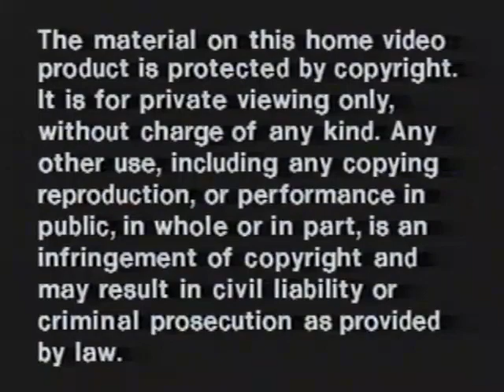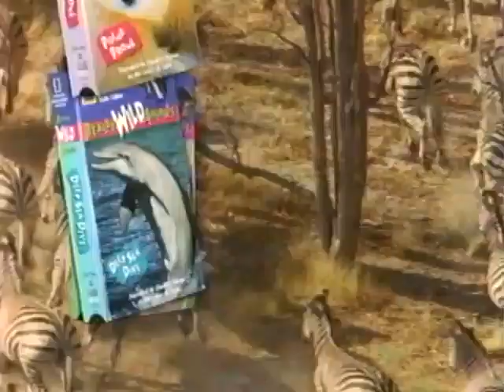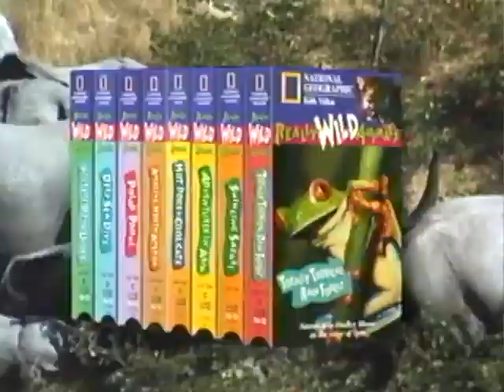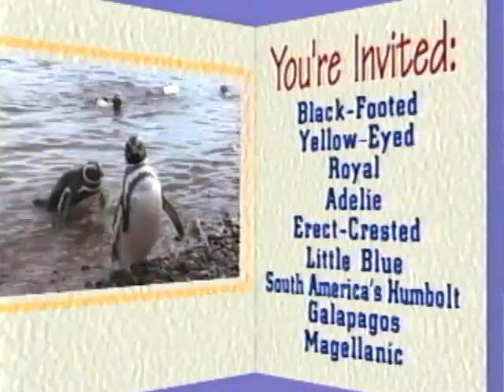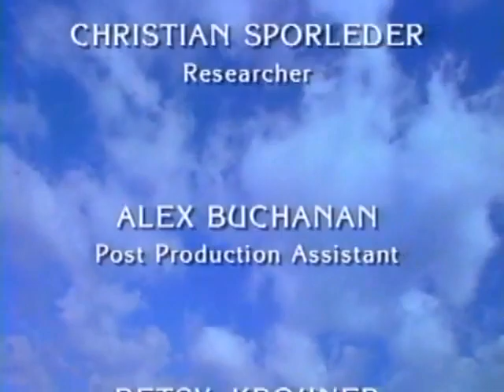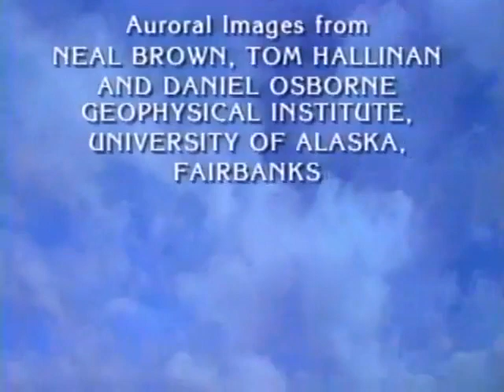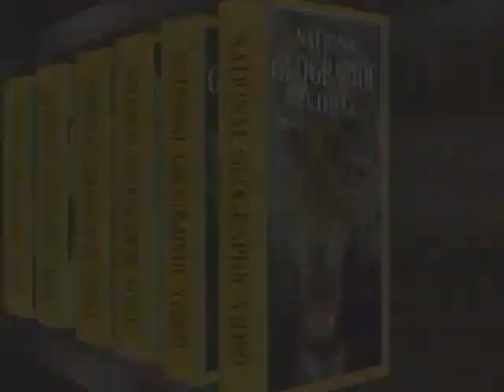National Geographic's Really Wild Animals - Polar Prowl (1996, best quality)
This has got to be the RAREST Really Wild Animals VHS I have ever found on the archive.

Get ready for chills and thrills when you travel to the icy Arctic and Antarctic with Spin, National Geographic's animated globe-on-the-go! Pal around with a polar bear mom and her cuddly cubs north of Norway, tangle with a toothy tribe of walruses on an ice floe in the Arctic Ocean, and cruise with killer whales off the Canadian coast. Then migrate to the South Pole, where playful penguins, slippery seals, and hungry humpback whales swim in the slushy seas of Antarctica. Award-winning cinematography and magical music videos show how polar animals rule in the cool. So come explore the ends of the earth. on a POLAR PROWL! It's just one of this award-winning series's many Really Wild Animals adventures.